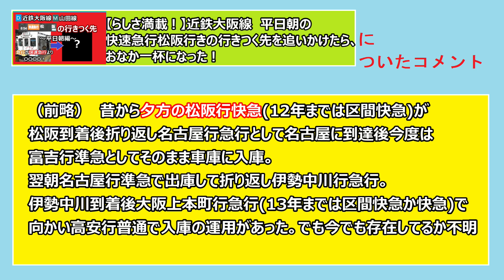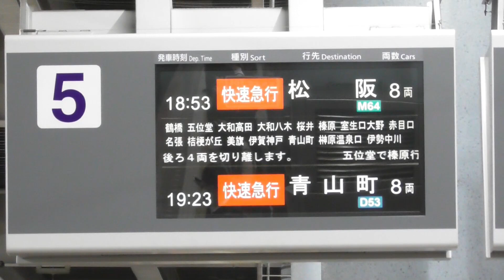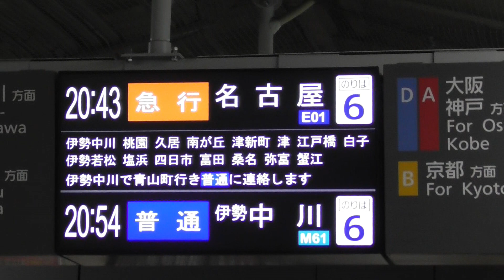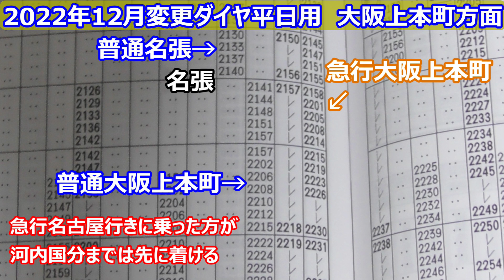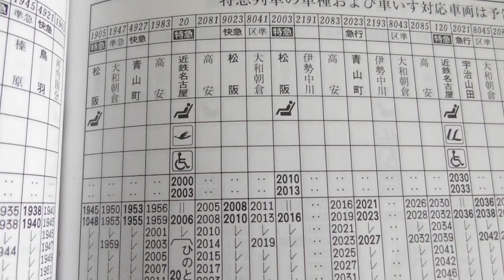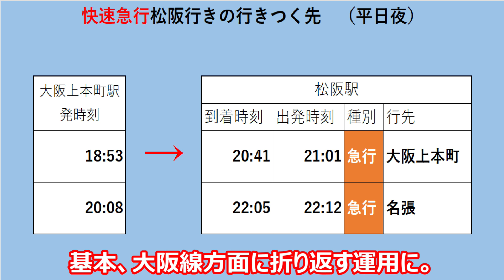【最強⁉】近鉄大阪線 平日夜の快速急行松阪行きの行きつく先を調べたら、個人的に最強の快速急行だった（個人の見解です）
近鉄大阪線で夜時間に運行されている快速急行松阪行きが終点到着後どうなるのか？
実際に乗車してみたら、！

・切り離しあり
・最強要素が…⁉

他、土休日ダイヤについてはのちに公開予定です

平日朝はこちら
「【らしさ満載！】近鉄大阪線　平日朝の快速急行松阪行きの行きつく先を追いかけたら、おなか一杯になった！」

近鉄をはじめとする関西の鉄道を中心にいろいろな動画を公開しています。
・電車の到着・発車・通過
・駅の到着・発車メロディやブザー・ベル
他

更新情報他、twitterにも載せています。
アカウント
準急橿原神宮前@奈良の40代近鉄好き